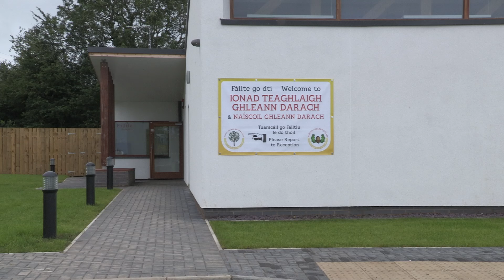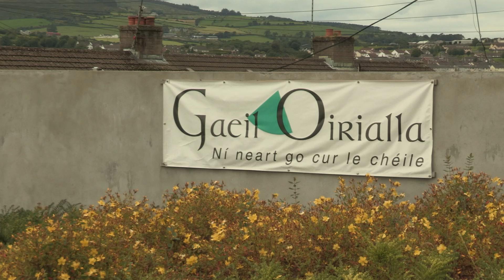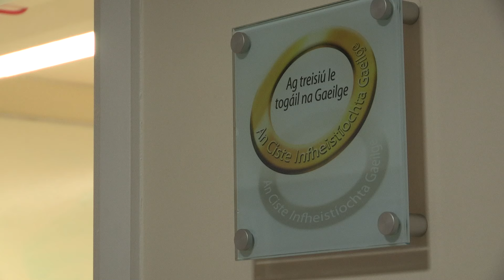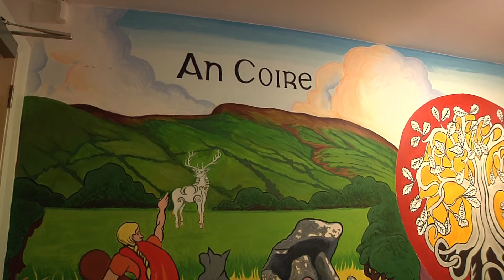Ciste ag ceiliúradh 5 bhliain ag tógáil pobail na Gaeilge. Ciste Celebrating 5 years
Ag cur chun na Gaeilge le tionscadail nua ar an tallamh. Developing Irish language on the ground projects over 5 years.